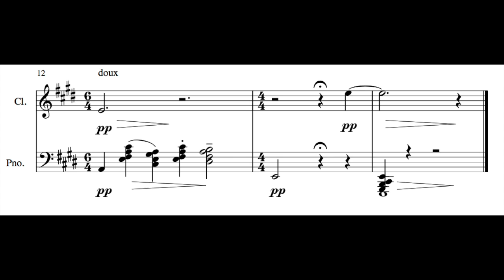mélancolie #1: pique-nique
This video is about mélancolie #1: le pique-nique